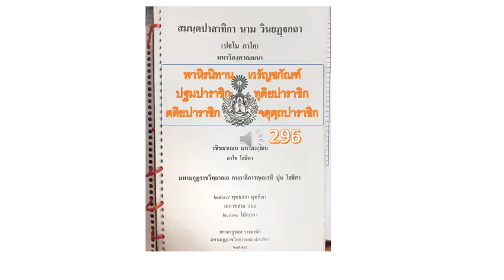สมนฺตปาสาทิกา นาม วินยฏฺฐกถา ประโยค ปธ 7 หน้า 293 ถึง 298